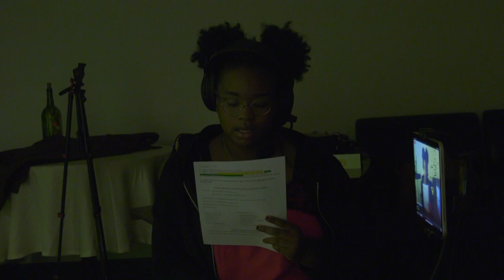northend11 03 23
Artist Jill Wells and RLCA co-founder Chassidi Martin are our guests